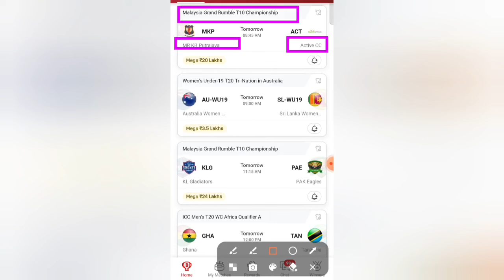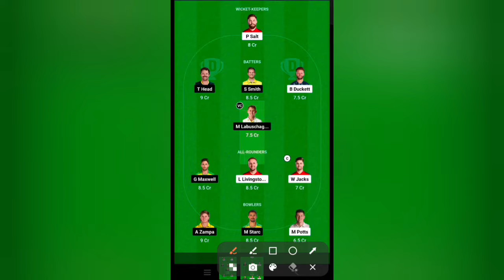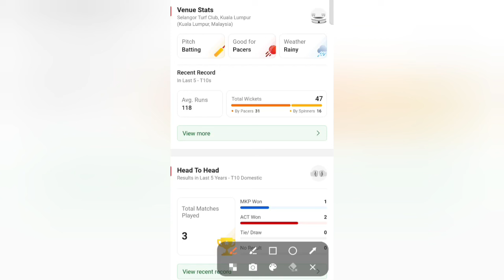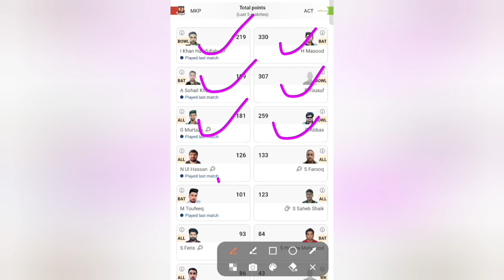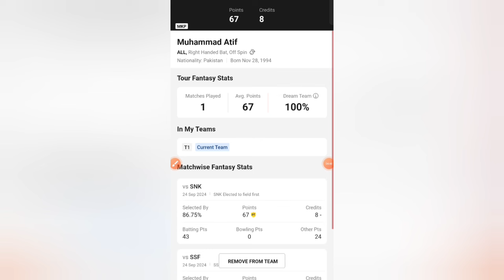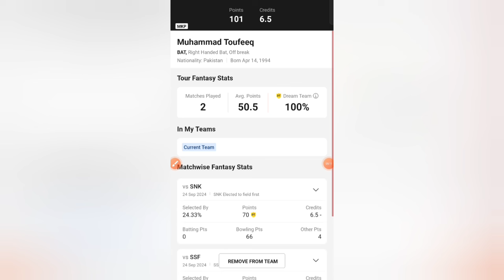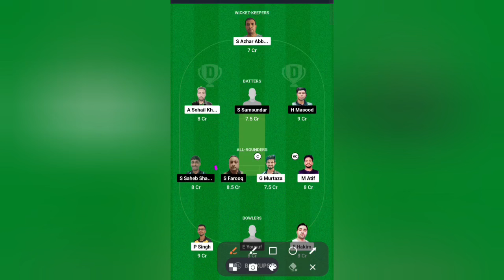MKP VS ACT Dream11 Prediction | Malaysia Grand Rumble T10 2024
MKP VS ACT Dream11 Prediction | MKP VS ACT | MKP VS ACT Prediction | Malaysia Grand Rumble T10 Championship